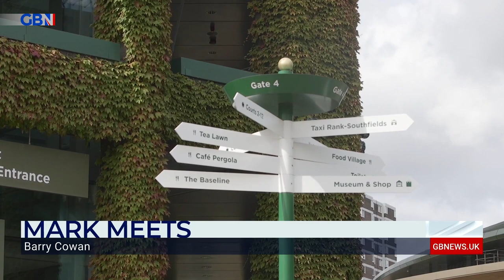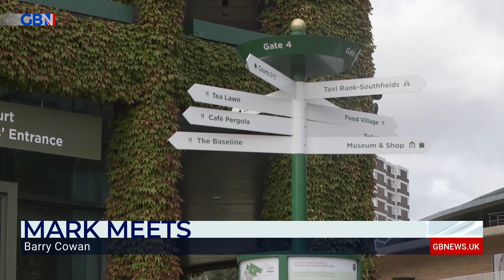Tennis legend Barry Cowan recalls his time at Wimbledon